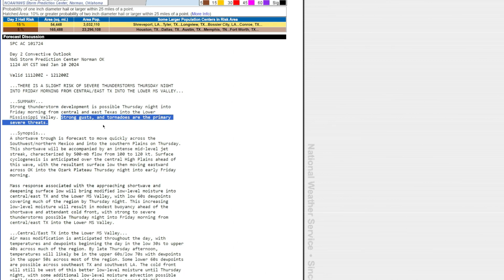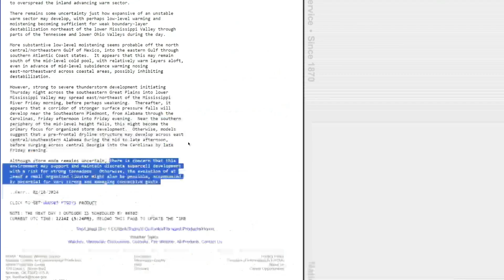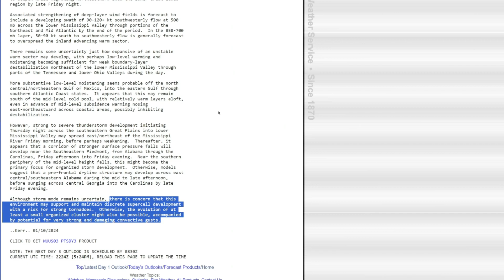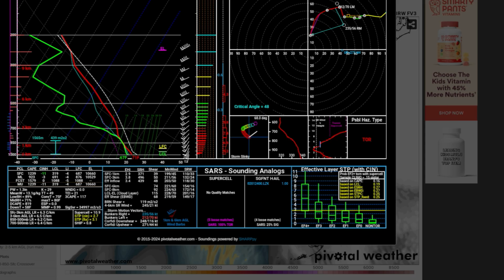A BIG STORM IS COMING! Tornadoes, and Snow!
A HUGE Storm System is Brewing and could bring Supercellular Severe Thunderstorms, with a risk of Tornadoes, Hail, and Winds for the Southeast! Also some snow will be hitting the Great Lakes and North East, with big flooding in the East Coast!

0:00 Thursday Night
4:28 Friday Risk
7:37 Snow
8:05 COLD BLAST

HUGE SEVERE STORM LIVE FOOTAGE BIG SNOW STORM LIVE FOOTAGE LIVE CHASERS TORNADO RISK